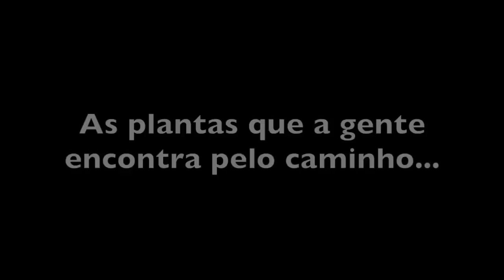PEGANDO MUDAS NA BEIRA DA ESTRADA - SÃO FRANCISCO XAVIER SP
Uma das melhores fontes de plantas para abastecer nossos jardins na roça tem sido as beiras de estrada. Uma que não têm dono, outra que são plantas rústicas que vingaram sem grandes cuidados, não serão exigentes no nosso jardim ou horta.
A cada dia que saímos encontramos plantas diferentes. Hoje achei até uma muda de urtiga, a cansanção que eu amo comer refogada. Encontramos tantas plantas que não deu nem tempo de plantar todas elas.
A gente quando sai já leva um saco grande pois sempre encontramos alguma coisa interessante. Se não for planta é lenha que trazemos pra casa.
Só não pode ter pressa, senão vai perder muita preciosidade que brota pelo caminho. E não me falem em depredação à natureza porque a gente só pega naquela faixa que o pessoal costuma roçar, de modo que estamos fazendo é um resgate de plantas que iam dançar mesmo.

Este video foi gravado em janeiro de 2021. Desculpem a falha, nos créditos finais está escrito dezembro de 2021. O editor viajou na maionese temporal...